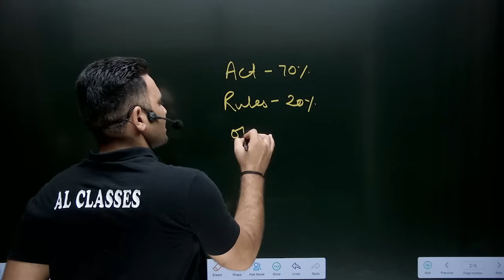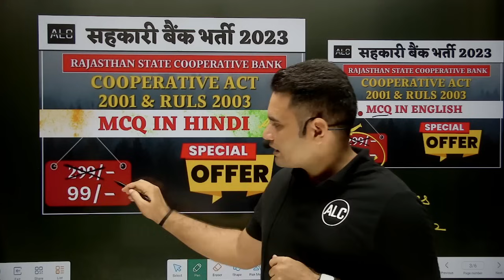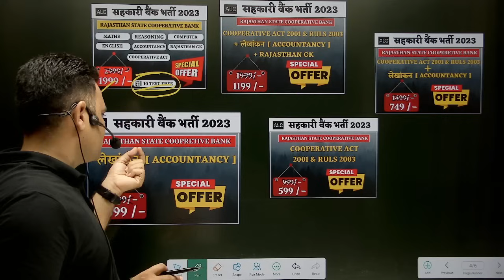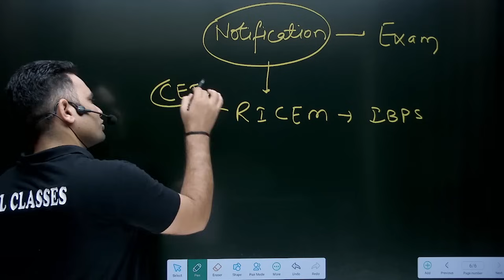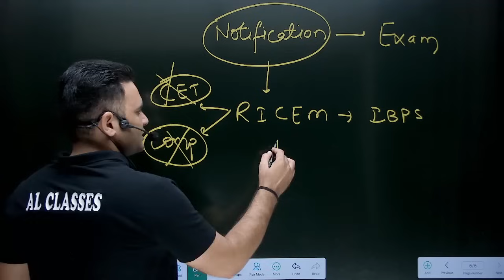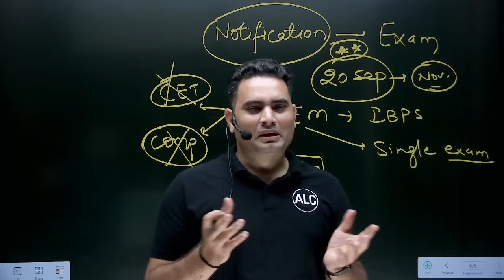सहकारी बैंक भर्ती का नोटिफिकेशन कब आ रहा है पता चल गया। कोऑपरेटिव एक्ट MCQ हिंदी में कब मिलेंगे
सहकारी बैंक भर्ती का नोटिफिकेशन कब आ रहा है पता चल गया। कोऑपरेटिव एक्ट MCQ हिंदी में कब मिलेंगे| by- AL Choudhary

| rajasthan cooperative bank